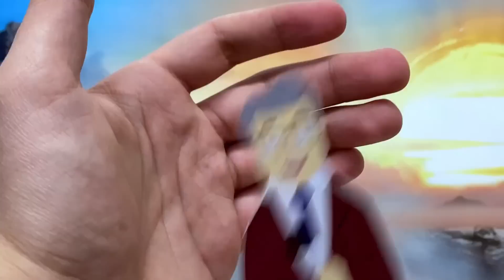La Figura de PINOCHO de Guillermo del Toro | Reseña de Bootleg Mexicano - TOY SHOTS (2023)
Reseñamos la figura de Pinocho de la nueva película de Guillermo del Toro estrenada en Netflix en Diciembre 2022. Esta figura es un bootleg que conseguí en un mercadito de Pátzcuaro, Michoacán. Está articulada, tiene muy buen parecido y además incluye luces en la cabeza.